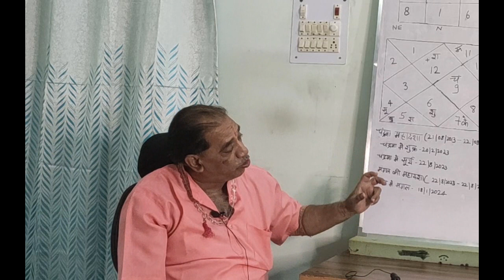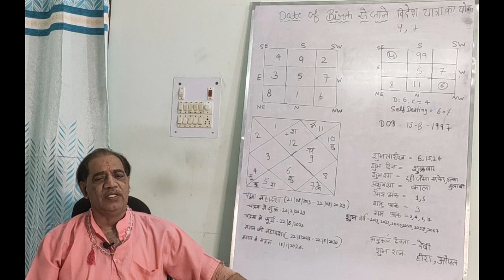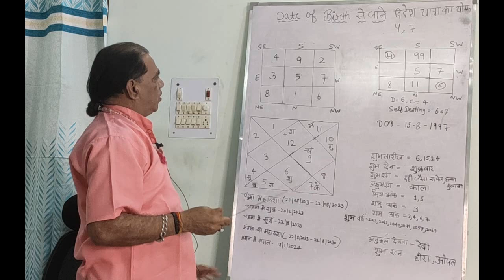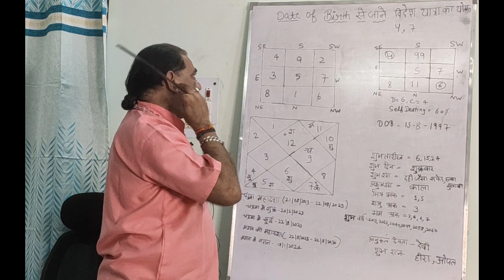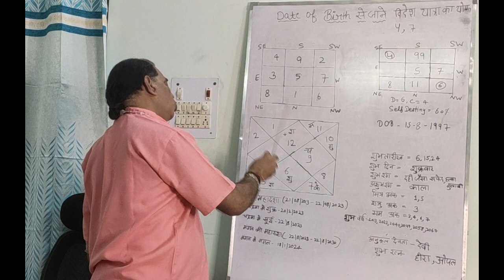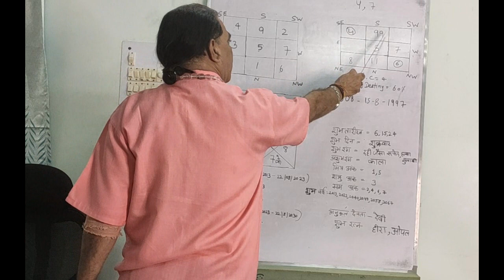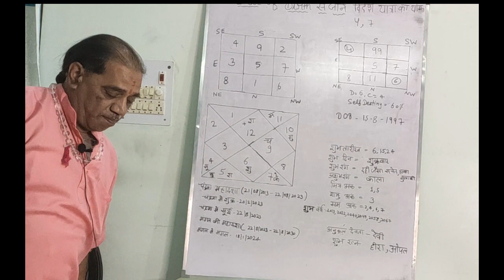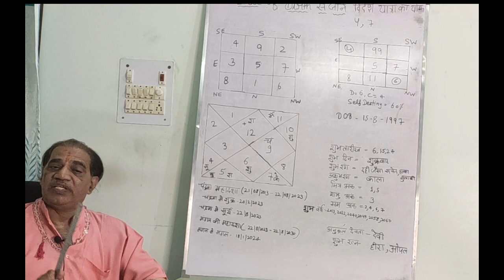Date Of Birth से जाने विदेश यात्रा का योग 4,7 नंबर वाले -Pt. Brij Bhushan Sharma